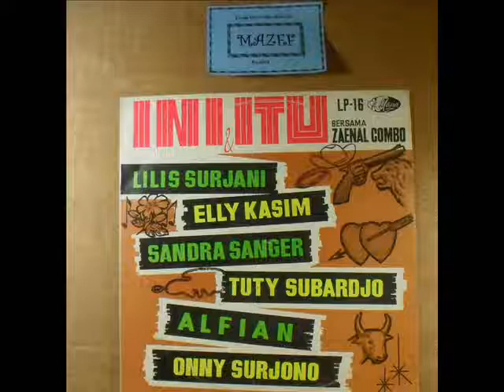Lilis Suryani - Django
Band: Zaenal Combo. By Lilis Suryani, 1968. in Japanese language, from Saburo Kitajima's " Django ", 1966. The original song is from the Movie " Django " by Sergio Corbucci. Later on Japanese version was made.